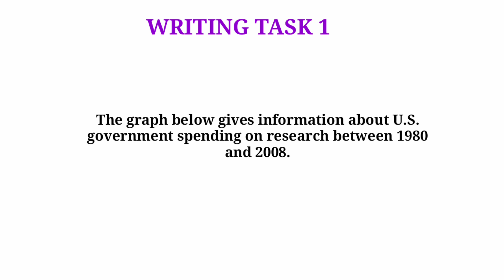17 december 2022 ielts exam review morning slot | ielts exam listening reading answers 17 december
17 december 2022 ielts exam review morning slot | ielts exam listening reading answers 17 december